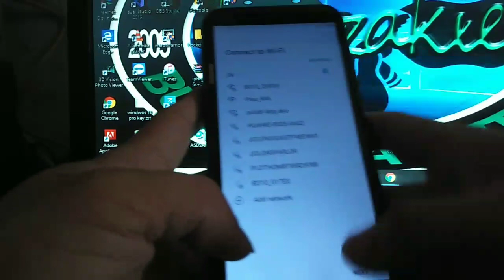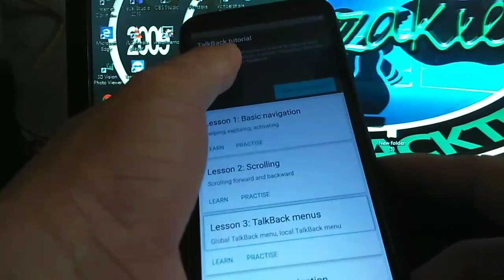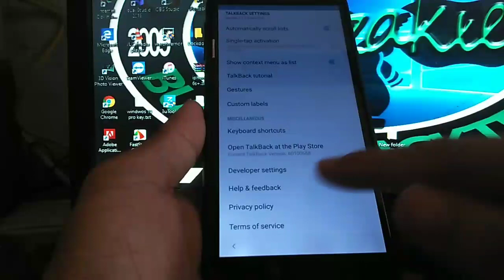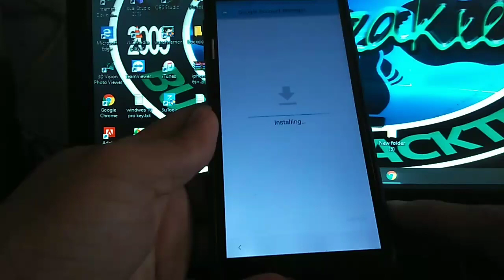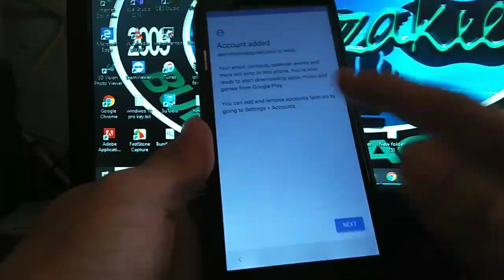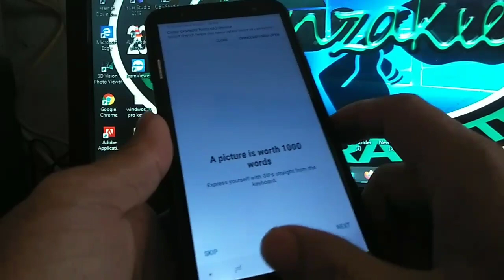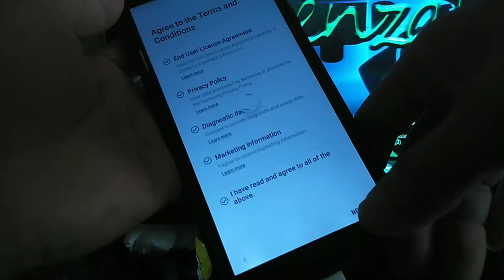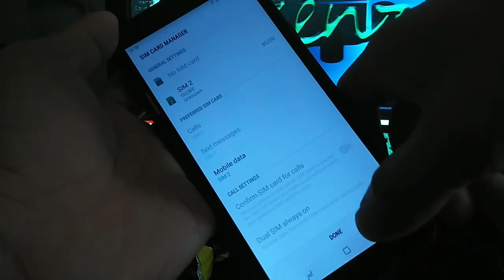SAMSUNG J4+ (J415GN) BYPASS GOOGLE ACCOUNT